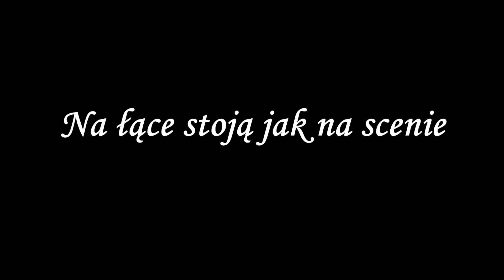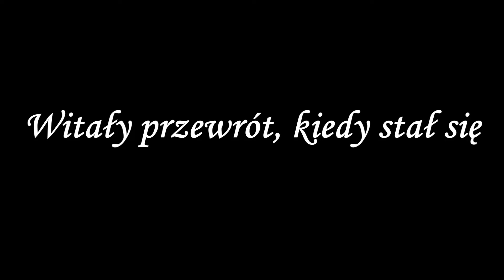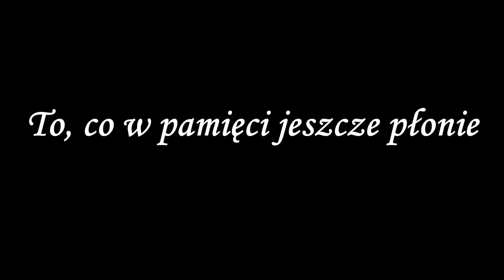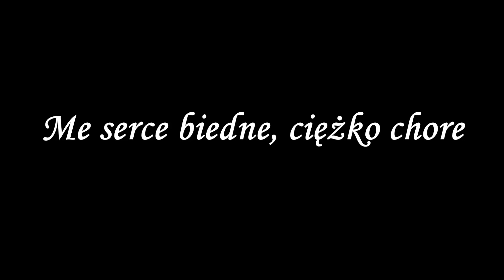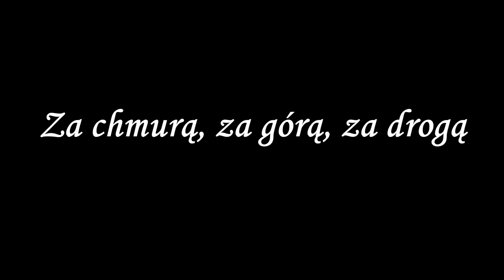Łucja Prus & Skaldowie - W żółtych płomieniach liści (COVER, KARAOKE)